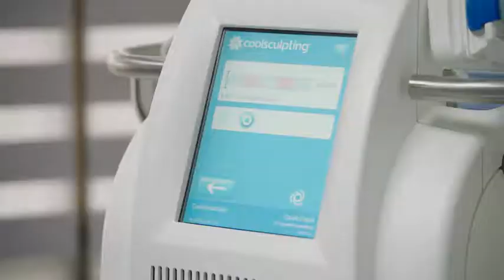CoolEvent - August 15 ,2019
Join us for a CoolEvent where our doctors will walk you through the revolutionary fat freezing process called Coolsculpting®